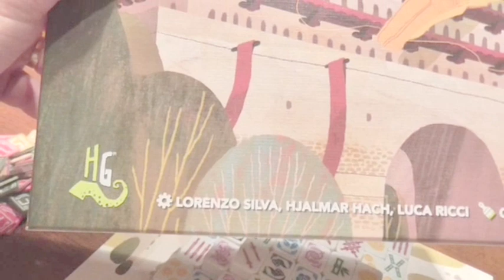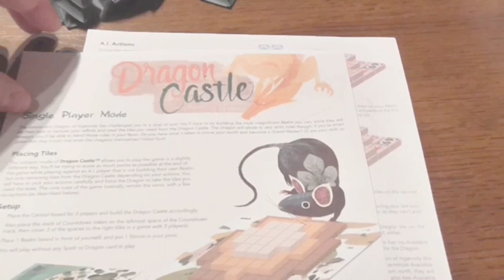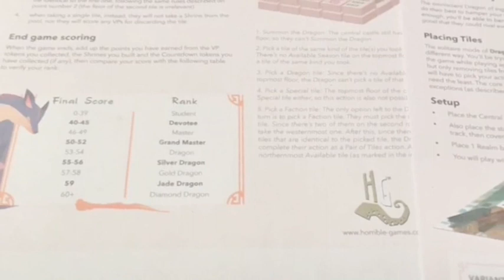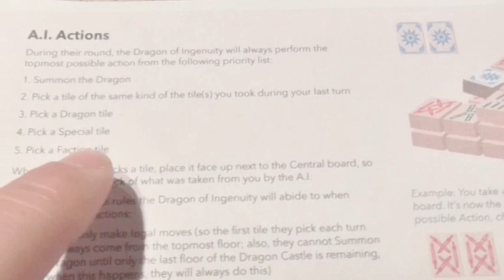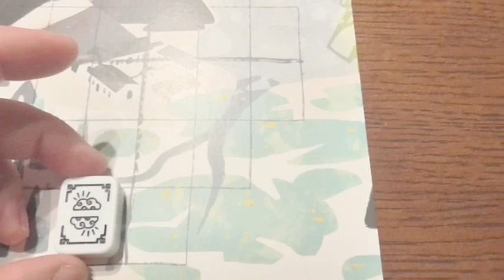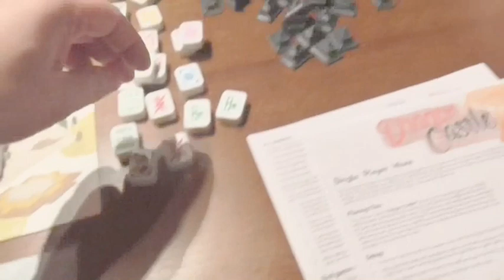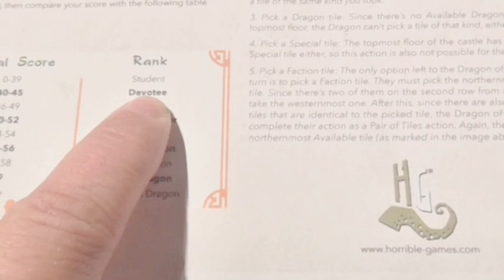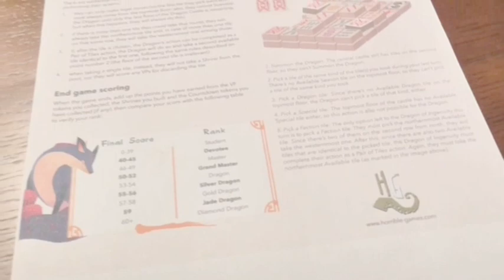Dragon castle solo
Petite presentation de la variante solo de dragon castle.

Bon visionnage !